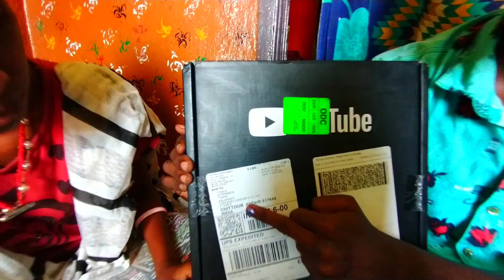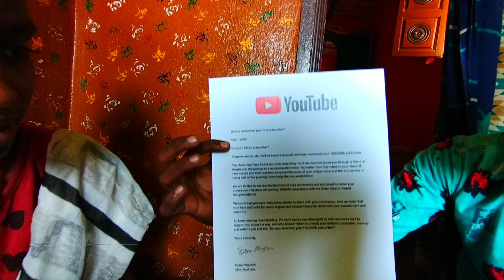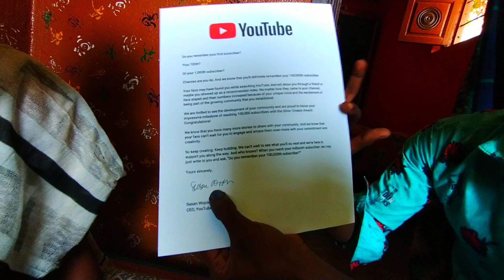మనకి యూట్యూబ్ నుంఛీ వచ్చే అవార్డు ఇదే నేమో సిల్వర్ బట్టన్ /మణి ముద్దు శ్రీ కాళహస్తి శ్రావణి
From Sri kalahasti

      YouTube award silver button

          Mani muddu Sravani